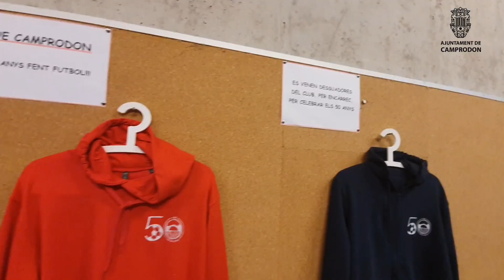Algunes de les propostes de la celebració dels 50 anys de la Unió Esportiva Camprodon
Aquest any, la Unió Esportiva Camprodon està d'aniversari i, per celebrar-ho, ha preparat un seguit de propostes que ens detallarà el seu president, Joan Busquets.